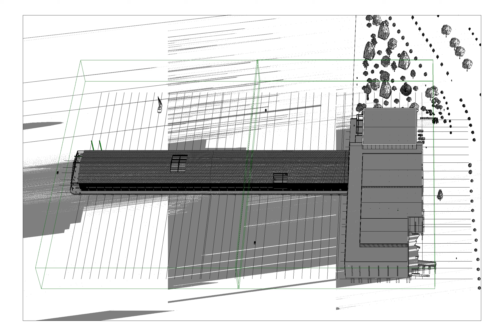PIER 94 STUDIOS ARCHITECTURAL {3D} Sun Exterior